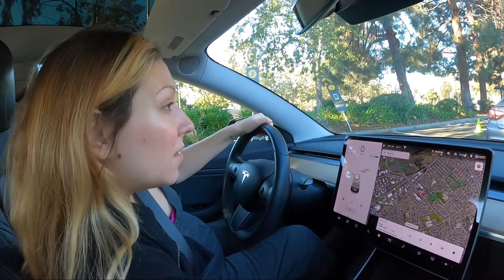one crazy walk - 2020-10-18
So many words! English and Spanish! Daniel and I go on the longest walk of his life. We take it slow and have a good time. We rearrange the office AGAIN and end the weekend strong with a clean kitchen and living room.